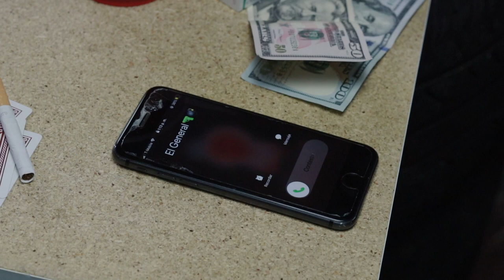Antonny Sanchez - Mision Cumplida [Official Video]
Dirigido Por Serenata Media